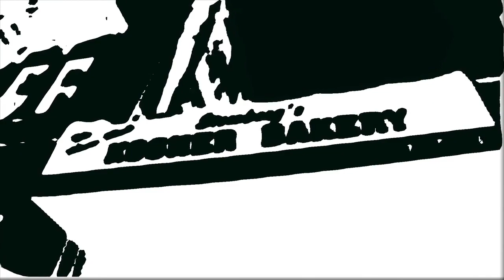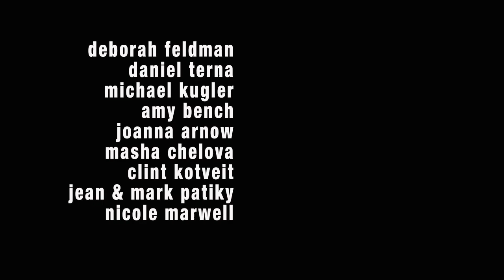Of Birds and Boundaries [*Enable Closed Captioning / Subtitles]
Animated Doc⎥ 23:40 ⎥ 2012 ⎥ Dir., Annie Berman ⎥ HD ⎥ 16 x 9 ⎥ B&W ⎥ Mono ⎥ English ⎥ USA

A filmmaker places an ad on Craigslist: Seeking Hasidic Researcher. ‘Marty’ answers. They agree to collaborate, record their phone calls, and never to meet, in this unorthodox work of non-fiction.

At 'Marty's' request, his name has been fabricated and his voice altered to protect his identity. [Turn on Closed Captioning for better comprehension]

This film was created as a filmmaker in residence at the UnionDocs Filmmakers Collaborative for nonfiction with Laura Mayer and Matthew Yoka as part of Living Los Sures . It has screened at UnionDocs, the Harvard Film Center, The Boston Jewish Film Festival, The Washington Jewish Film Festival, and Anthology Film Archives, among others. A variation of the piece exists as a podcast episode of Love + Radio and appeared in the NYTimes. An installation version exhibited at the New York Film Festival and at Megapolis Audio Festival